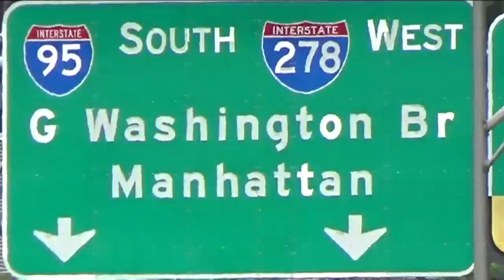Diane Rivera on her 65th Birthday 'RIP" video por Jose Rivera 7:16:21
Diane Rivera on her 65th Birthday 'RIP" My visit to Saint Raymond cementary in the Bronx Please Google Diane Rivera my first daughter and see her struggle to defeat ALS  forever in my heart  video por Jose Rivera 7:16:21